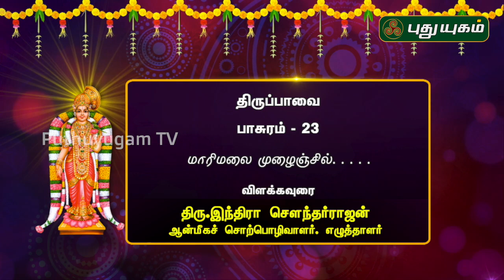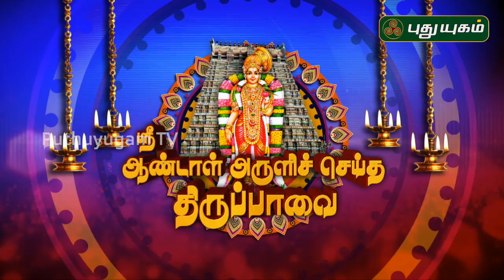மாரிமலை முழைஞ்சில்... திருப்பாவை பாசுரம்-23 | 08/01/2020 | PuthuyugamTV